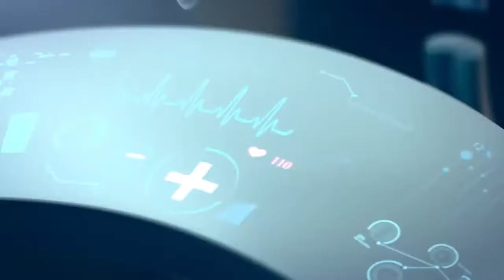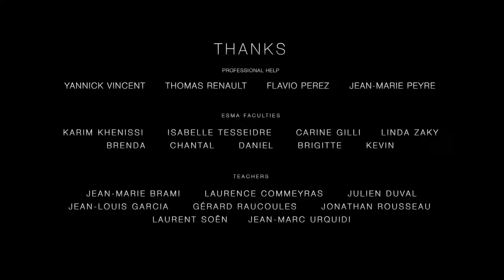Amigo de Verdade Curta-metragem de animação Short Film HD by Esma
Amigo de verdade ,curta metragem de animação Short Film by HD by Esma 🤖👵🍿

Título Original: Tea Time by Esma

* Uma Avó Substitui seu antigo Robô 🤖companheiro por um mais recente mas ...as coisas não correm como o esperado 👵🤖🍿

* Curta-Metragem  de animação CGI 3D Time da Esma:
* THOMAS  BOURRET
* VICENT DELMON
* FRANÇOIS GRIS
* JULIAN MIFSUD
* RÉMI VICENT

DIRETOR: THOMAS  BOURRET
* VICENT DELMON
* FRANÇOIS GRIS
* JULIAN MIFSUD
* RÉMI VICENT

VOZES: BÁRBARA TISSIER ,Xavier  FAGNON
SOM : JOSÉ VICENTE- STUDIO de aviateurs

* Filme de animação como parte do treinamento em 3D de animação da escola Esma.

* nosso canal tem permissão para transmitir este vídeo ou ele faz parte Creative Commons /licenses/...